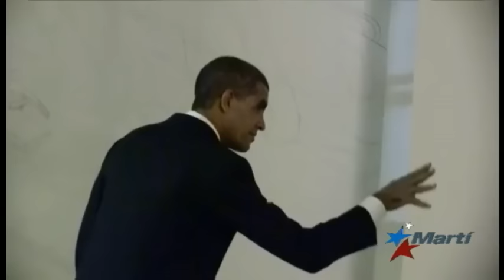Llueven memes y parodias en redes sociales por visita de Obama a Cuba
Especialmente la parodia del humorista Javier Berridy se ha ganado el aplauso y la carcajada del público.